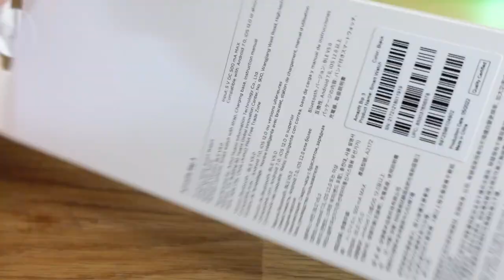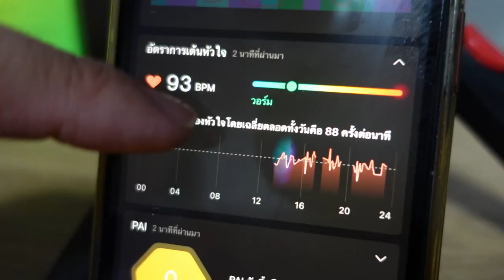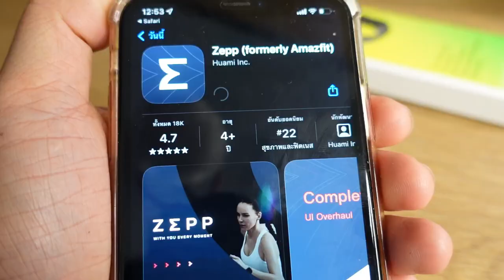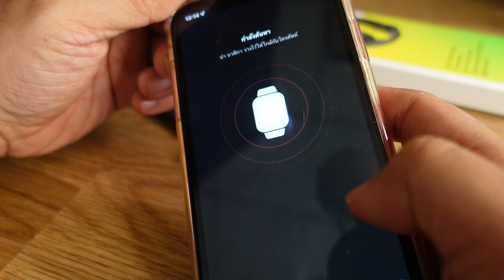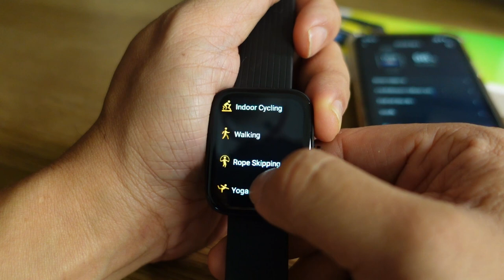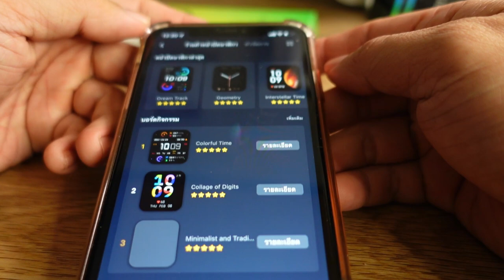ใหม่สุดล่าสุด !! รีวิว Smart Watch amazfit BIP3 l T3B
ผมจับ smart watch มาหลายตัวทั้งถูก และแพง ฟังชั่น ความทนทานก็ตามราคาครับ แต่ amazfit BIP3 ตัวนี้ ความทนทานเกินราคา โดยเฉพาะใส่ลงน้ำ ตัวเครื่องสเป็กได้ถึง 50 เมตร จริงๆผมก็ไม่เชื่อนะ ปรกติว่ายน้ำยังไม่ค่อนรอดเลยถ้าราคาพันต้น  ผมทดสอบที่ ความลึก 4 เมตรครับ เฮ้ยยยย มันได้จริง ยี่ห้อนี้ขึ้นชื่อเรื่องความ ทน ถึก ถูก ผมว่าคุ้มค่ามากๆ